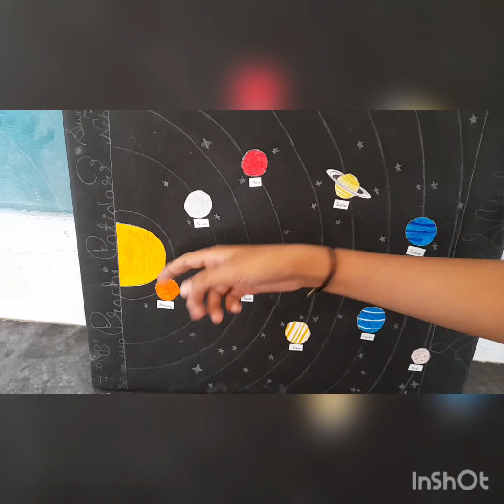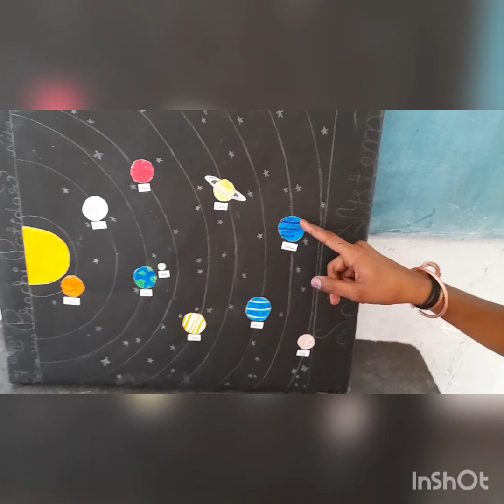class 6th chapter 1st solar system